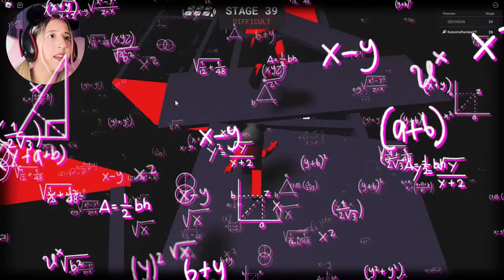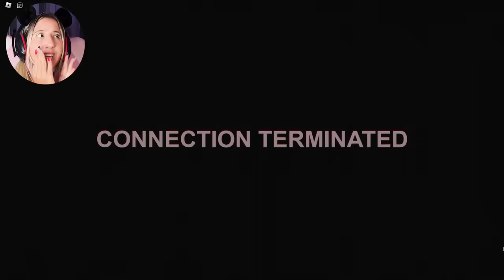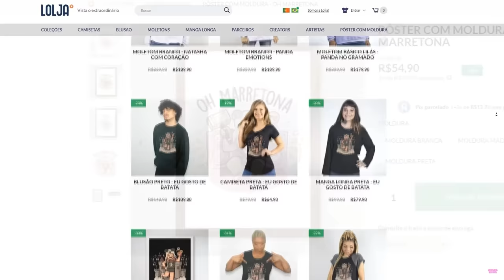NÃO JOGUE ESSE OBBY SOZINHO no ROBLOX!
🐼ESSE OBBY NÃO É O QUE PARECE no ROBLOX

NatashaPanda😊